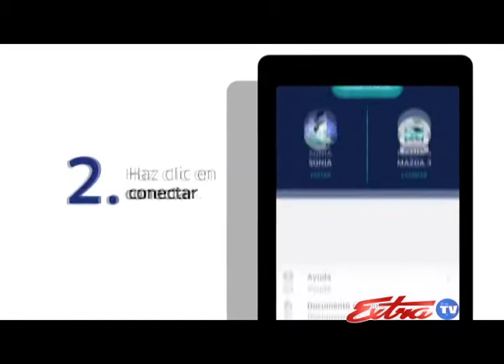Encuesta UNA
Los usuarios ratifican la encuesta de la Universidad Nacional y afirman que prefieren utilizar Uber por encima de los taxis